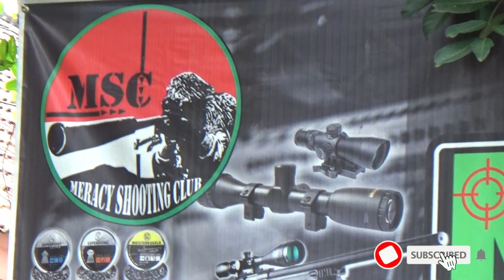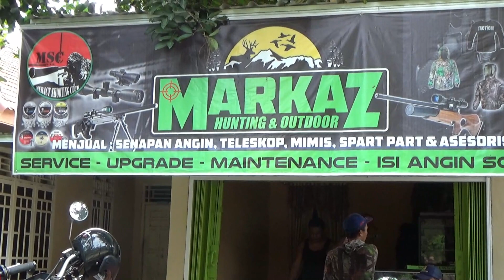TES CHRONO KILLUA 90CC 3000PSI GAK NYANGKA BISA DUPLIC PAKE MIMIS BARACUDA MATCH KETIMBANG PREMIER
VLOG#41

Kali ini kita uji tes Chrono simungil Killua 90cc biat gak penasaraan liat hasilnya di Video ya Ma bro..

mksih tetap setia support channel ini..
yang belum Subrekeeerr silahkan di Subrek...mumpung gratiiss ma bro...